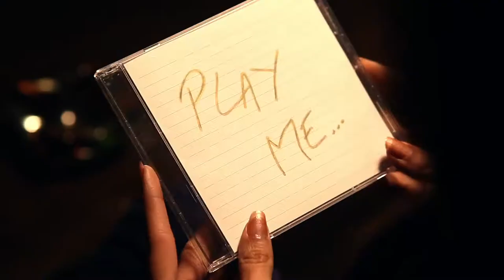Nouman Javaid - Sarah (Official Music Video)